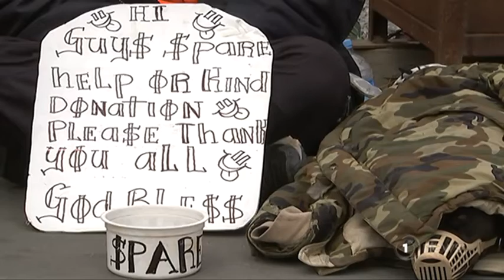Christchurch mission concerned conduct of beggars affecting those genuinely in need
Business owners have noticed an increase in begging on the street,
 including aggressive behaviour and want the council to do more to solve the problem.